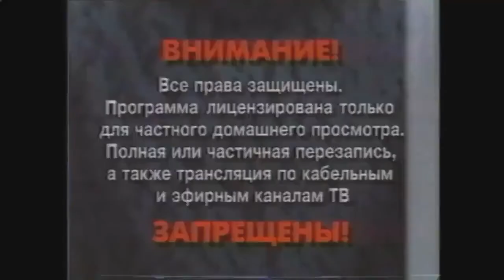гусь. - дыбенко РОМАНТИЧЕСКАЯ ВЕРСИЯ || видеоролик с лирикой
ВИА "гусь.":
Марк Счётчиков
Вячеслав Морозов
Дмитрий Китайский
Тимофей Яшин
Леонид Громов

гусь. - дыбенко ©
2019